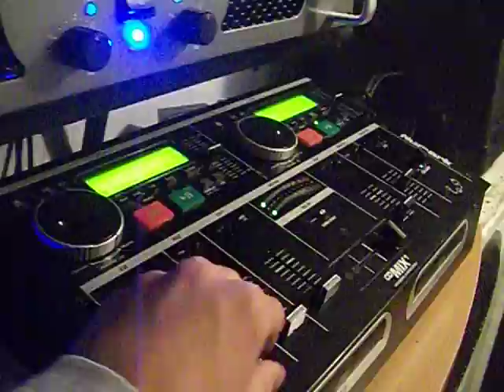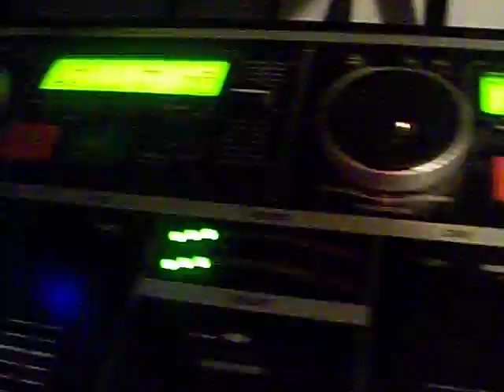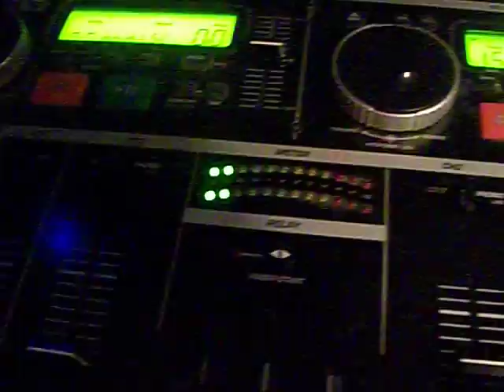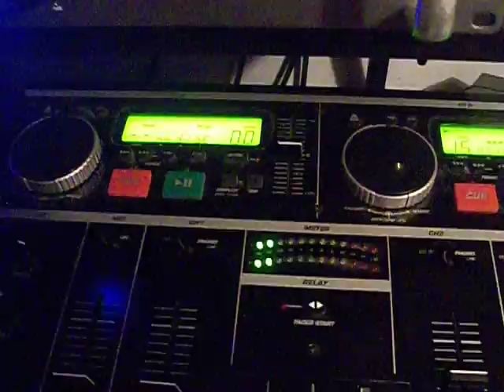Sound System PART 2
Part 2 of the system!!

Selection by me seeeeeeen

Better quality this time Enjoy...PART 3 SOON COME